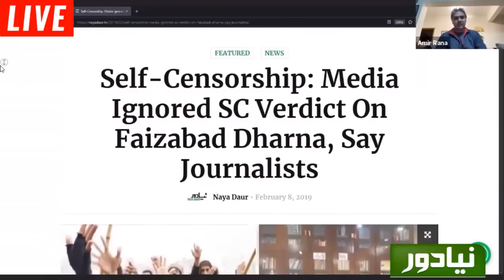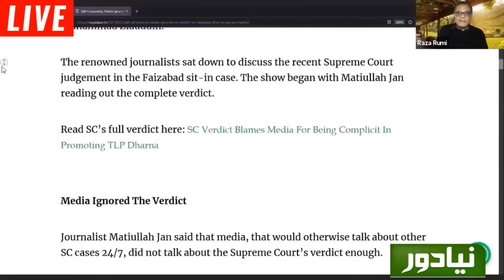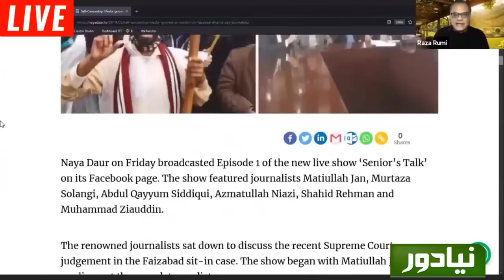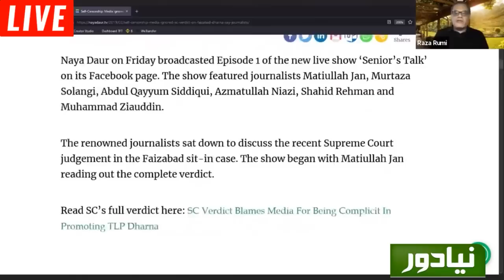Establishment Decides To Resolve Labbaik Issue? Why Pakistan Govts Keep Surrendering To Mullahs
Has establishment taken it upon itself to resolve the Labbaik issue? Faizabad verdict's non-implementation cost Pakistan dearly. Listen to Amir Rana's analysis